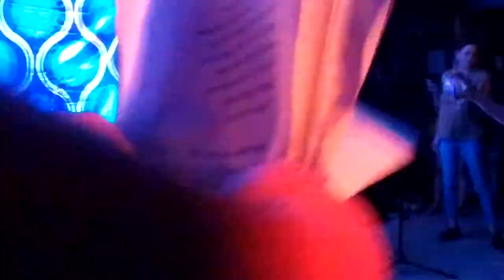שלמה מזרחי עם לירן גורן - בלדה לעוזב קיבוץ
היכל הרוק, גבעת חיים מאוחד
14/8/2021